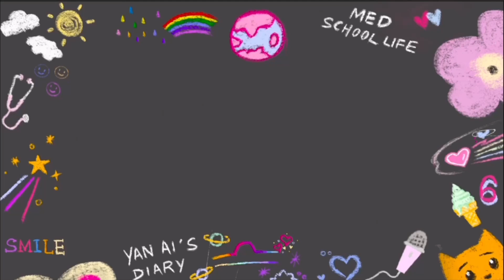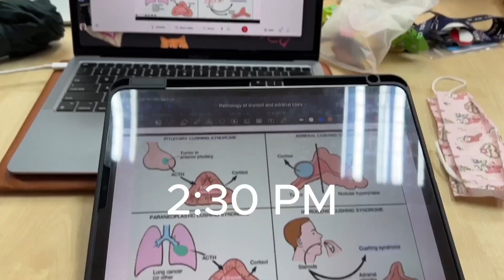How many hours does a first year medical student study per day? Study tips🩺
🤍 instagram 🤍: Siowyanai

🧸 FAQ 🧸
Hihi I'm Yan Ai , a 1st year Medical student at USM .
I hope that sharing my life’s moments as a medical student will help some to know more about Med School . I'm really excited to start a new chapter of my life with all of you!